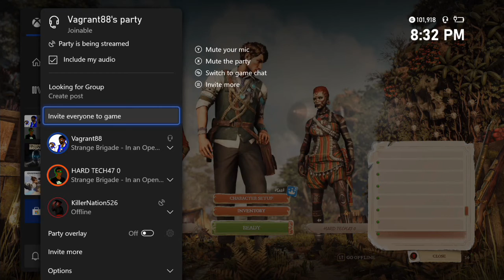COURTYARD CHAOS! | Strange Brigade #11 | Those Guys Gaming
Age is age but. there has to be a limit.

To catch the gENts on their own time.